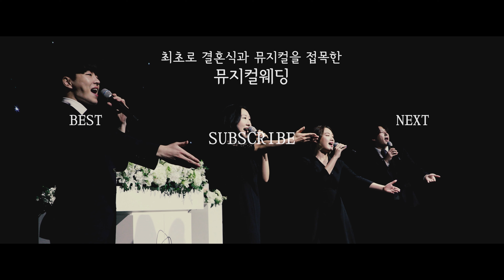너무 좋아 감동 미쳤어 ㅠㅠ 신부 축가 Marry Me